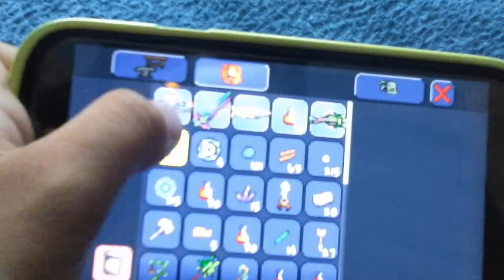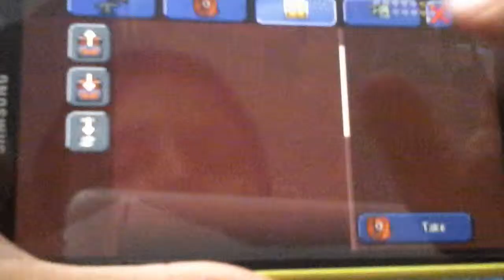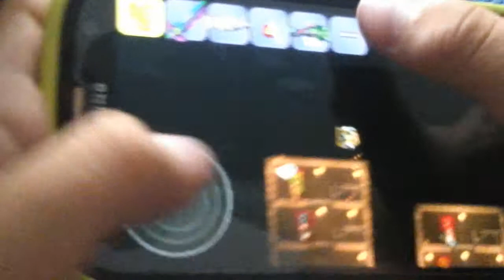Terraria jak se vyrobý harfa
Natalie sla hrat minecraft